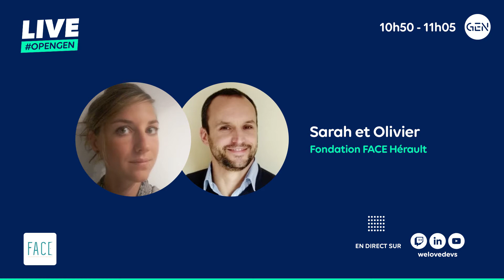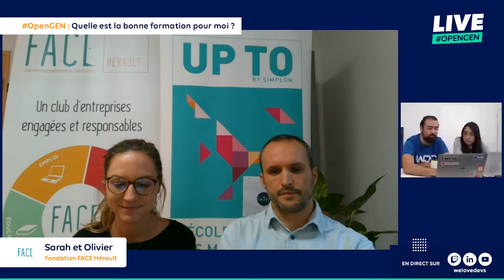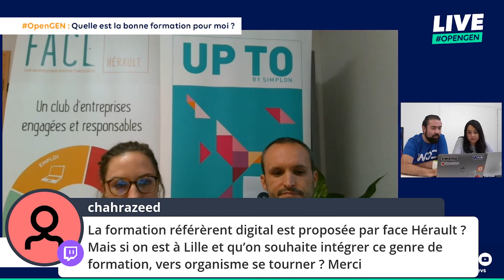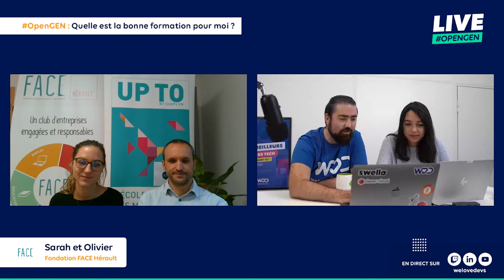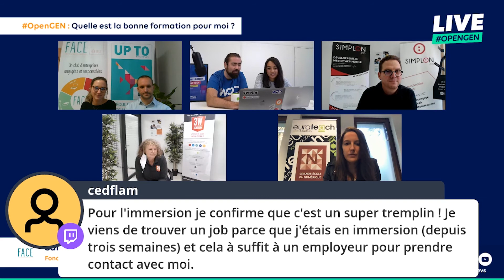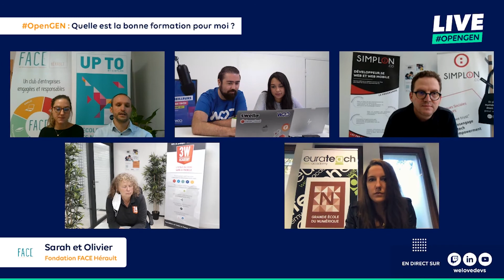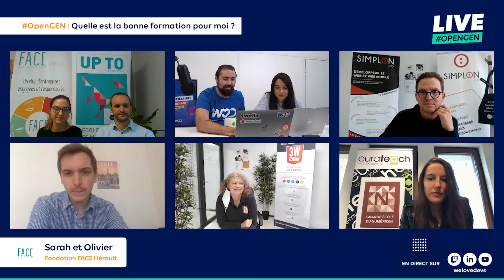#3 OpenGEN - FACE Hérault : Accompagnement à l'emploi avec Sarah et Olivier en LIVE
Du 19 au 24 octobre, les formations labellisées GEN ouvrent leurs portes (en physique ou en virtuel) aux futurs apprenants.

À cette occasion, Damien et Marcy de WeLoveDevs ont reçu 8 formations labellisées GEN pour découvrir les avantages de celles-ci, et pour aider chaque apprenant à trouver la formation qui lui correspond 👌

Découvrez FACE Hérault avec Sarah Gauthe et Olivier Fay, avec qui on parle d'accompagnement à l'emploi ☑️

L'OPENGEN c'est par ici. Participez !